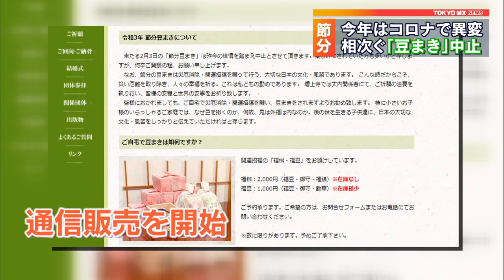豆まき、相次いで中止 余った豆は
2021年の節分の日は、124年ぶりの2月2日です。ところが新型コロナの影響で、節分の行事で欠かせない「豆まき」の中止が各地で相次いでいます。

　東京・港区の増上寺でも、毎年恒例の「豆まき」では多くの人で賑わいますが、今年は参加者の「密」を避けるため住職や職員のみで「節分」の行事を行うことになりました。

　しかし、困ったことに、本来使うはずの約500キロの豆が余ることになりました。寺では、規模を縮小することは考えていましたが、中止になるとは思っていなかったということです。

　そこで考えたのが「節分の文化をもっと幅広く伝われば」とホームページで通信販売を始めました。すると全国から注文が殺到、瞬く間に完売したということです。

　寺では「豆まき」に対する意識や期待が高いことに驚き、大変感謝していると話していました。

　江戸時代も疫病や災害にたびたび見舞われ人々はそのたびに神社や寺へ参拝し厄を払っていました。

　増上寺でも「(コロナによる)厄を払いたい、そういう方が増えている。豆まきをご家庭などで行い、皆さんの心に安らぎが訪れれば」と話していました。

　まもなく節分。「豆まき」のときには心を込めて「災厄消除・開運招福」と、豆をまくのはいかがでしょうか。